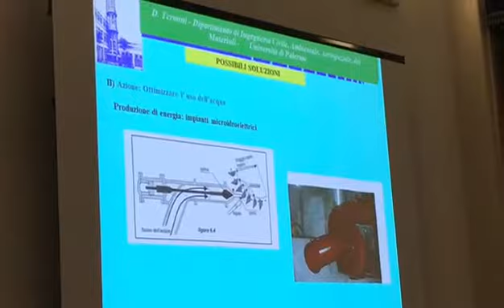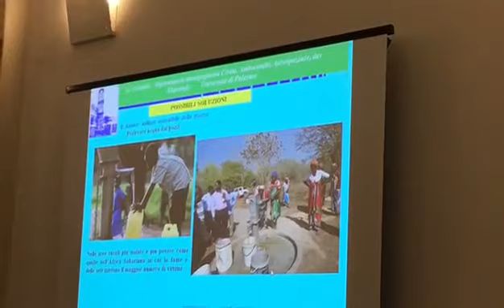‘Migrazioni/Migrationen': 2° Convegno annuale di Alumni DAAD Italia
‘Migrazioni/Migrationen' è il tema del 2° Convegno annuale di Alumni DAAD Italia, organizzato a Napoli dall'Università Federico II e dall'Università L'Orientale dall'8 al 10 novembre 2018.

Le migrazioni come sfida e come opportunità tema della tre giorni in cui relatori di diverse discipline analizzano sotto vari profili l'impatto del fenomeno migratorio sulle società occidentali, con particolare riferimento a quelle italiana e tedesca, nella prospettiva di un'integrazione non semplicemente orientata a considerazione e rispetto per i diritti umani, ma positivamente volta alla valorizzazione delle potenzialità socio-economiche e culturali che conseguono ad una intelligente e consapevole gestione dell'accoglienza.

Per esaminare il fenomeno migratorio nella sua complessità e nelle sue diverse sfumature il convegno è suddiviso in sei sezioni: giuridico-economica, linguistico-letteraria, storica, scientifico-ingegneristica, filosofico-psico-sociologica e medico-biologica.